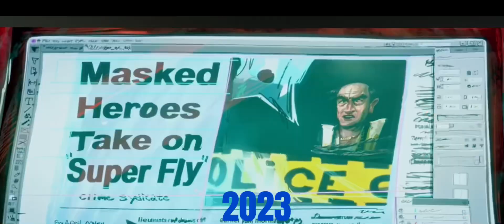Teenage Mutant Ninja Turtles 40th Anniversary edit /(read desc)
I know I’m late but I still want to make an edit for my favourite cartoon tmnt has been my favourite tv show ever since and seeing tmnt is becoming 40 years old really shows that we came a long way from 1984 to 2024

Teenage Mutant Ninja Turtle is my favourite tv show and cartoon and I’m glad that I’m apart of the tmnt community I hope that tmnt lives on

What a ninja turtle would say
TURTLE POWER 💙❤️🧡💜🐢🐢🐢🐢